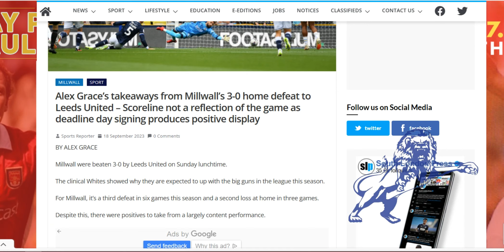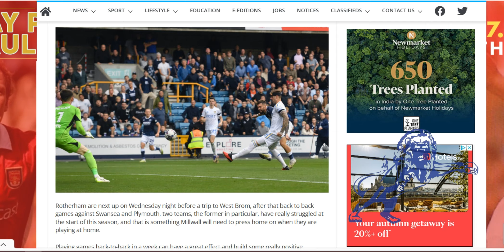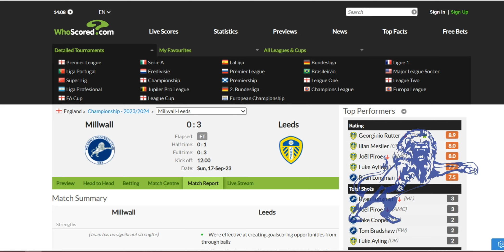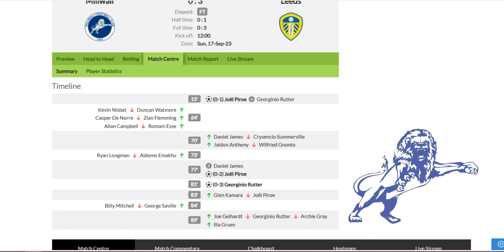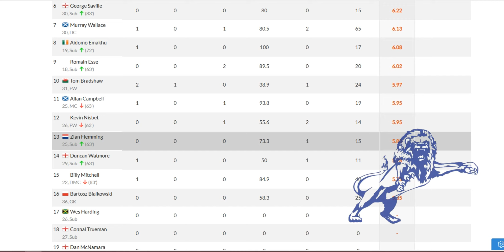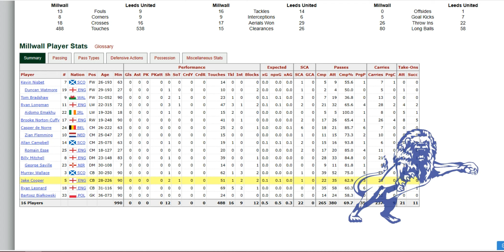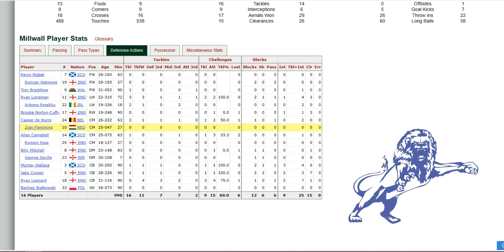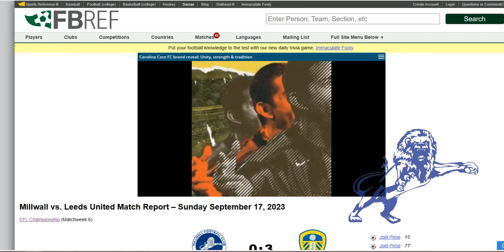Post Match Stats & Loanwatch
The Daily Millwall : Monday 18th September 2023
(I gave the wrong date at the start of the video)

Today : The four takeaways piece from the South London Press.

Gary Rowetts post match comments.

Loanwatch.

Then a look at the statistics from yesterdays defeat.